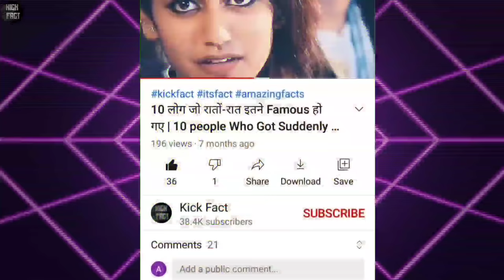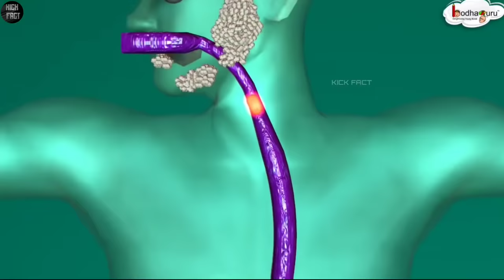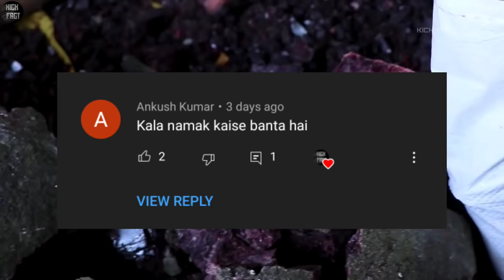काला नमक कैसे बनता है | Kala Namak Kaise Banta hai | Black Salt Kaise Banta hai | Black Salt Making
देखिए काला नमक कैसे बनता है | Kala Namak Kaise Banta hai | Black Salt Kaise Banta hai | Black Salt Making Process | Kick Fact

🗣️ Doston aaj ki is video mein main aapko dikhaunga ki Kala Namak Kaise banta hai yani black salt Kaise banta hai it means black salt making process

Kala Namak Kaise banta hai
Kala Namak factory
How Kala Namak is made
Kala Namak making process
How it's made black salt
Black salt Kaise banta hai
Black salt making process
काला नमक कैसे बनता है
Black salt manufacturing process